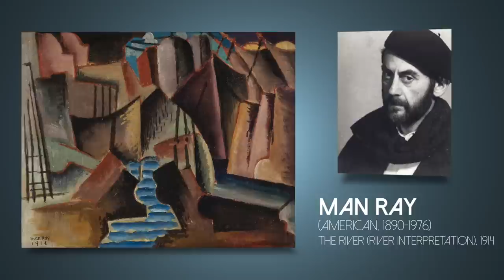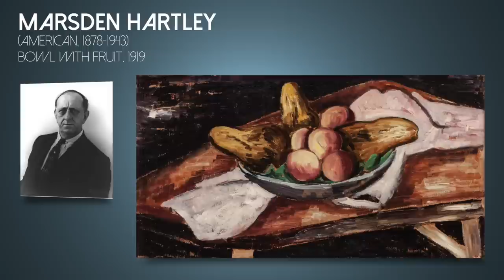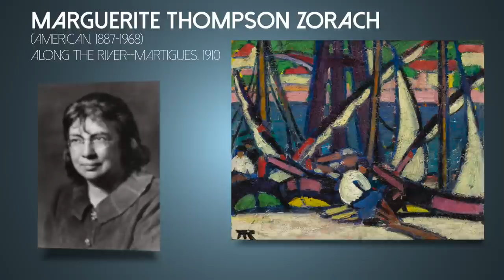The King Collection of Early American Modernism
After 35 years the Kings formed a collection of early 20th Century American modernist paintings. The focus is on American artists they felt were in the vanguard of early American Modernism from 1906 to the 1930s. It is being offered as part of the American Art Auction, on November 17th, 2014.